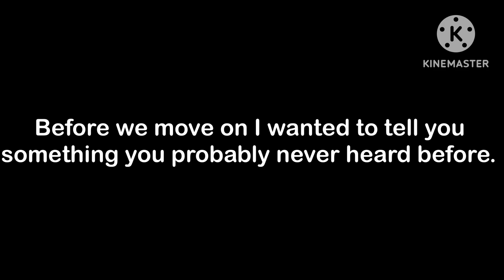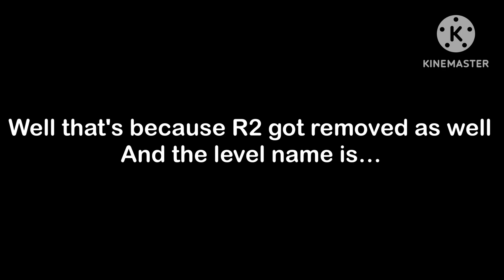Sonic The Hedgehog CD 2011 Mobile Playthrough Part 1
G! I never knew that Sonic CD was after Sonic 1 and before Sonic 2!
I was though that was the Genesis order, cuz how Sonic CD was played on Mega CD/Sega CD! Well I guess it's a fair order or else I guess Sonic would not never met Amy!
But I still had a fun gameplay of Palmtree Panic and Collision Chaos!